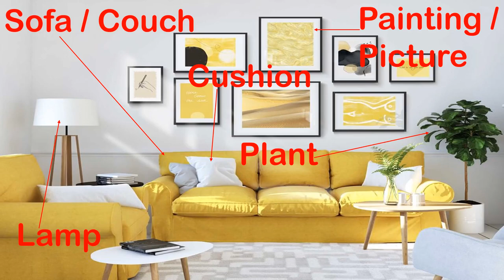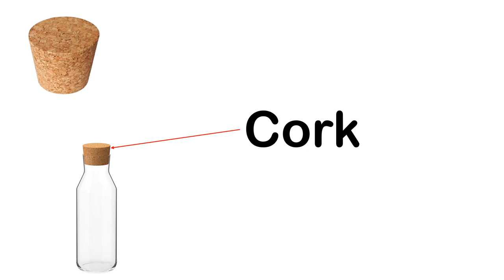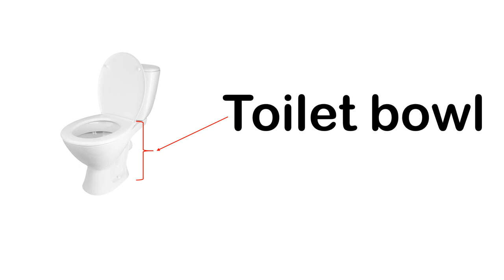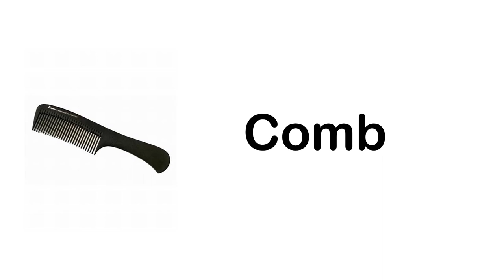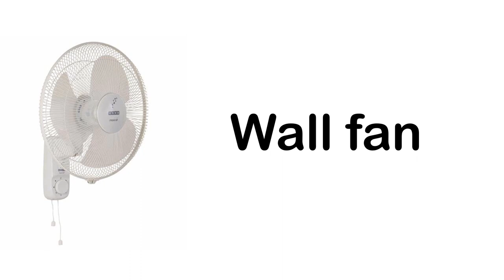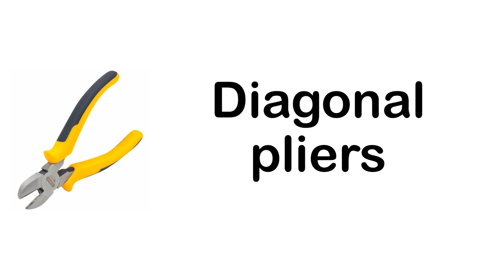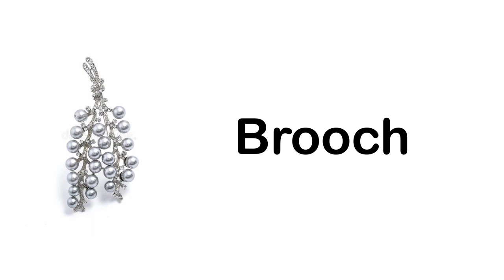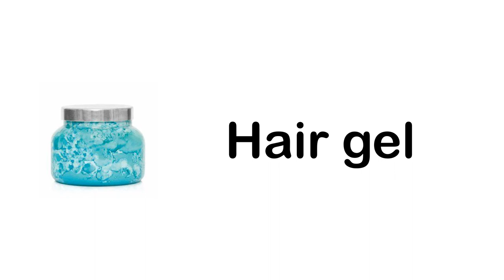House Vocabulary 🏡(Full lesson) Parts of the House and House Objects with Pictures and Pronunciation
House Vocabulary 🏡(Full lesson)Parts of the house, House Objects and Furniture in English with Pictures and Pronunciation

(English Vocabulary)

🏡 House Vocabulary Videos 👇🏻

Channel 👇🏻

0:00:00 Start
0:00:05 Parts of the House
0:02:21 Living Room
0:08:40 Dining Room
0:12:07 Kitchen
0:32:15 Bathroom
0:43:46 Bedroom
0:50:34 Electronic items
1:05:11 Tools
1:27:09 Clothes
1:34:18 Accessories
1:41:56 Health and Medical items
1:46:43 Make up, Cosmetics and Beauty items
1:51:06 End